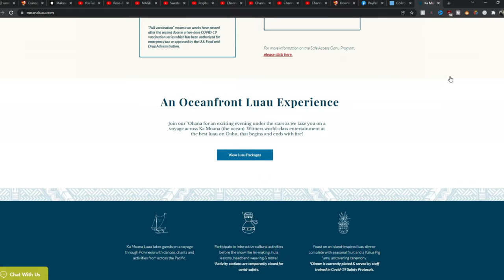Ka Moana Luau - Best Place for Luaus in Hawaii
Hawaii is known for their Luaus!  Get ready to watch vibrant cultural performances and enjoy the views of Hawaii around you!  You also get treated to a feast.  We had a chance to try the Kalua Pig.

If you're interested, this luau was called the Moana Luau.  Located right by Sea Life Aquarium, the drive up itself was spectacular!